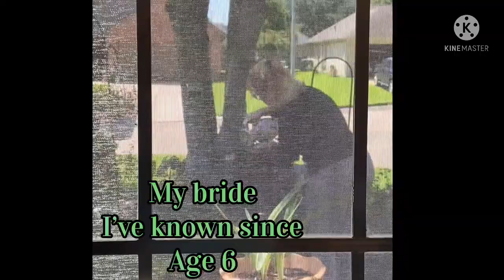How Chronic Pain Effects Our Life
Most will say Chronic Pain is not the PAIN that is the most PAINFUL, but the PAIN is the PAIN of losing those you love and the life altering changes we have no control over.  In a  world we live in - there is much happening and no time for discussions, but plenty of time for judgement.  This causes friends and family closeness to erode more than most think.  The patient isn't ASKED, but Assumptions are made.  And usually they are wrong.  While studies support firmly, the best healing for a patient of any kind is support - it is lacking in the Chronic Pain era.  But as time passes, we are seeing this in other long term illnesses, which is still called Invisible Illnesses.  Support can be a simple note or a few minutes or a few hours or a day of a visit, a chore, an errand...and the relief it gives the patient or caregiver is tremendous.  There is more effected by this health issue than just the patient, which is sometimes easy to forget.  Reality?  Healing for the family is done when all are loved and supported.  Then everyone wins.